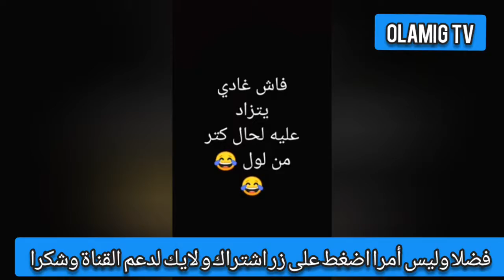أقود ميمز مغربي : المغربي فاش غادي يديرو ليه التلقيح (دير الكيت)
ميمز فارغة
ميمز مغربية
ميمز انمي
ميمز مغربي
ميمز فارغ
ميمز مضحكة
ميمز توم وجيري
ميمز يبكي
ميمز يضحك
ميمز هندي
ميمز هروب
ميمز مغربية فارغة
ميمز مضحك
ميمز مغربية مضحكة
الميمز المغربي
الميمز الجزائري